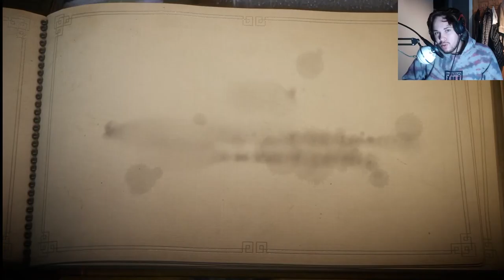The Letter - Unravel #9